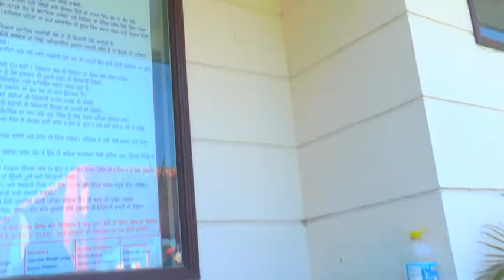Kingra digital studio